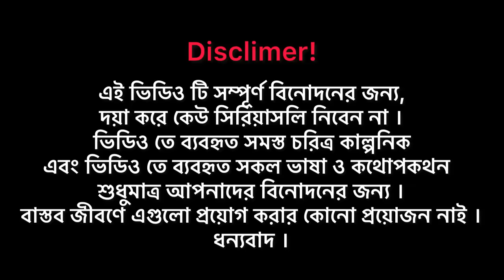The Film Shooting Of KGF | Bangla Funny Video || Omor On Fire | It's Omor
Assalamu-alaikum Guys.!